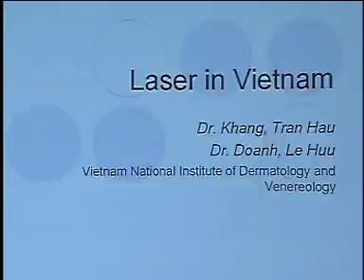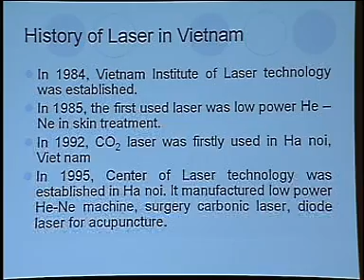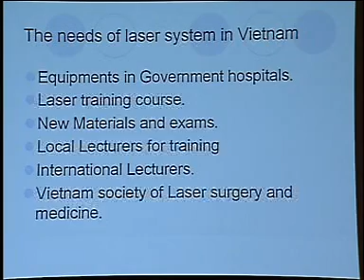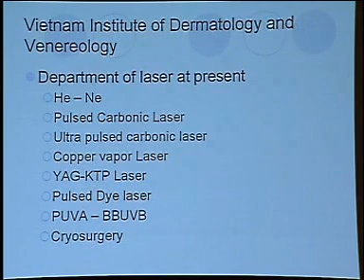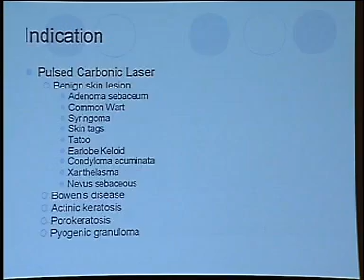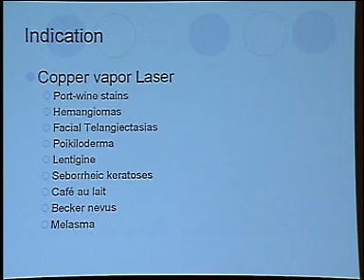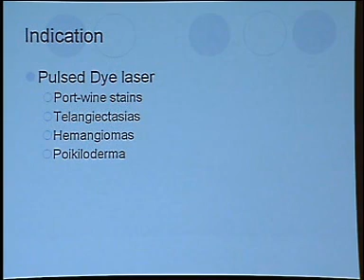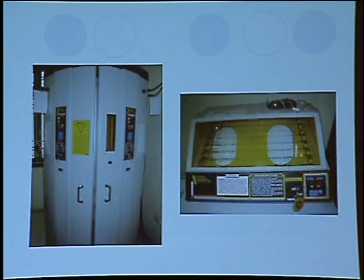W-28 HISTORY OF LASER MEDICINE AND SURGERY IN VIETNAM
HISTORY OF LASER MEDICINE AND SURGERY IN VIETNAM
Tran Hau Khang (Vietnam)